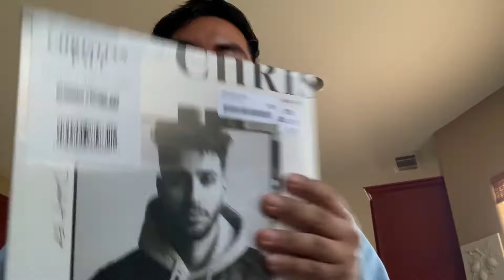Drinking with a friend! (Covid Friendly) | Vlogtober Day 19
10/23/2020
I ended up catching up with a good friend and we got a drink together!